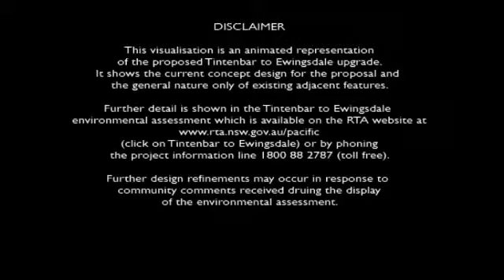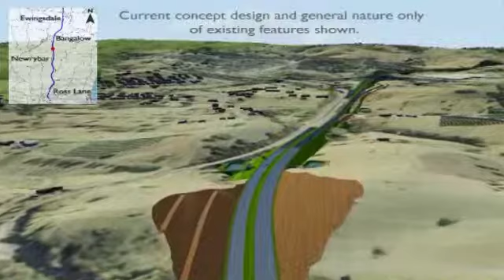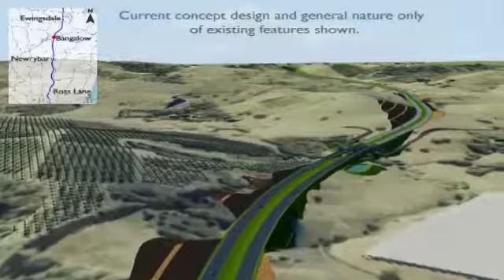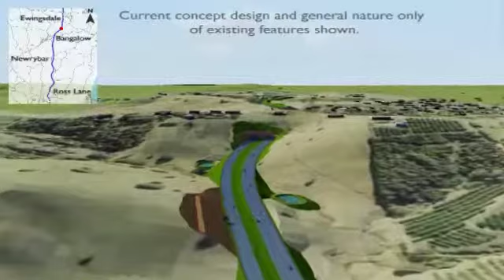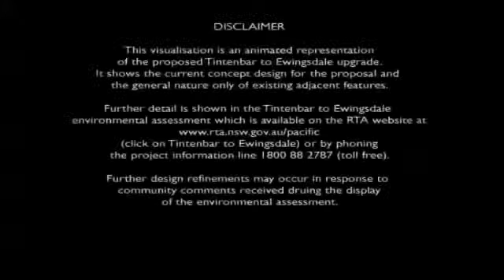A1 Pacific Hwy Northbound Tintenbar to Ewingsdale - Concept Design 3D visualisation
This visualisation is an animated representation of the proposed Tintenbar to Ewingsdale upgrade. It shows the original concept design for the project and the general nature only of existing adjacent features.